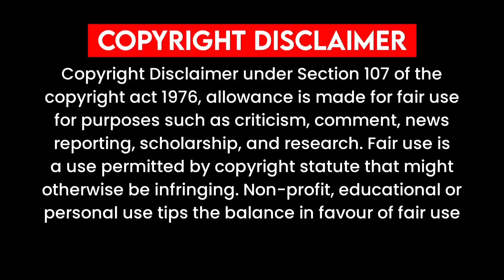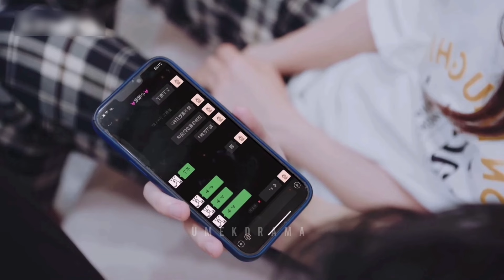Female Devil CEO 😈 Contract Relationship With Trainee Idol New Chinese Drama Explained In Hindi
korean movie
korean movie
korean drama
kdrama
chinesedrama
movieexplainedinhindi koreandramaexplainedinhindi
Movies Insight Hindi
Movies Story
Movies explanation
movies story Bangla movies explanation hindi
movies summary

romantic sleeping guide,
drama,
romance drama,
costume drama,
drama 2023,
cdrama,
chinese drama,
korean drama,
drama china,
romantic drama,
wetv chinese drama,
chinese love drama,
chinese drama clips,
wetv chinese drama eng sub,

drama,
cdrama,
chinese drama,
chinese drama eng sub,
drama 2023,
romantic drama,
romantic comedy drama,
viki drama,
sleeping guided meditation shifting,
rich hero poor girl drama explain hindi,
entertainment romantic dramas,
romantic comedy,
cn drama,
romantic drama,
netflix dramas,
drama 2022,
drama 2019,
best chinese drama,
drama china,
china drama,
cdrama kiss,
cdrama clip,
top dramas

chinese drama,
chinese drama in hindi explain,
romantic sleeping guide,
drama,
korean drama in hindi explain,
mini drama chinese hindi explanation

new chinese drama explain in hindi,
japanese drama explain in hindi,
contract marriege chinese drama explain in hindi

chinese drama,
movie explained in hindi,
korean drama,
hindi song,korean drama explained in hindi,